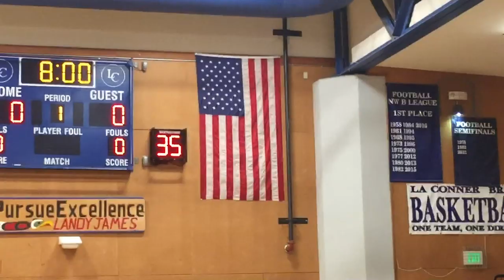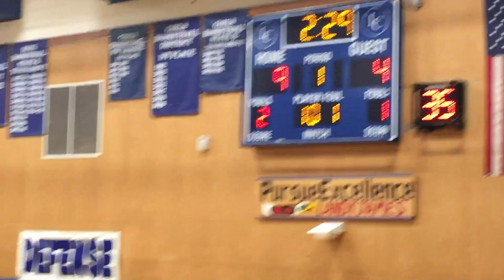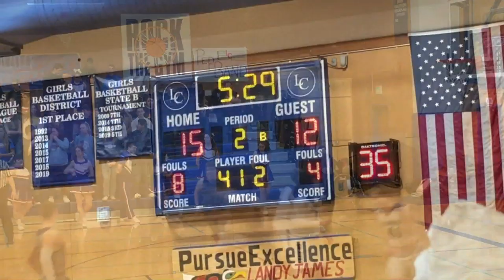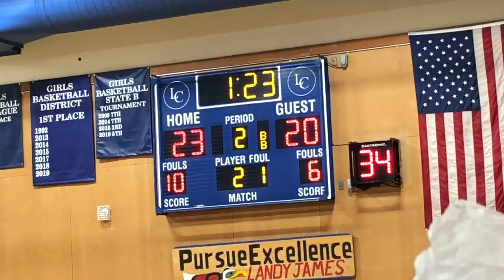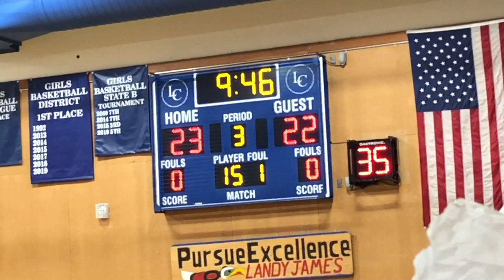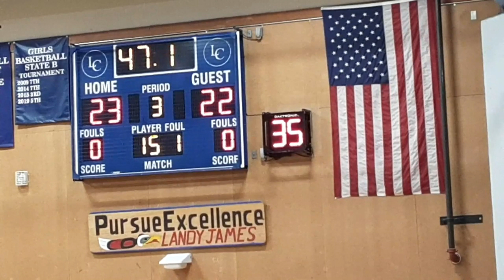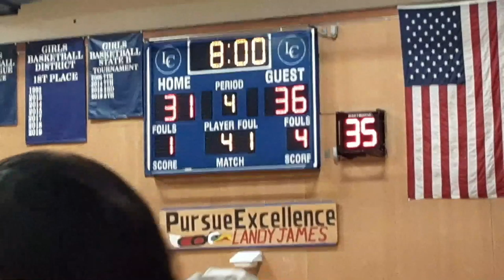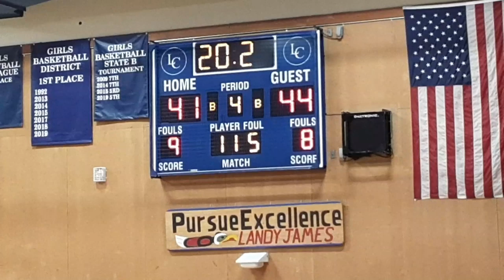FHHS Boys Basketball vs La Conner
High School Sports